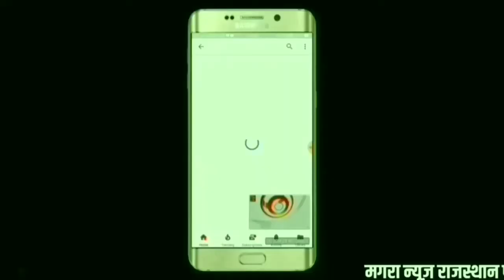आसींद में लोकसभा चुनाव की तैयारियों को लेकर उपखंड अधिकारी संतोष कुमार गोयल ने ली बैठक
भीलवाड़ा समाचार - भीलवाड़ा जिले के आसींद में उपखंड अधिकारी संतोष कुमार गोयल लोकसभा चुनाव में तैयारियों की बैठक। इस दौरान पंचायत समिति सभागार में सैकड़ो लोग रहे उपस्थित।